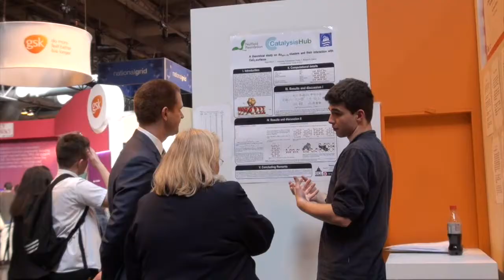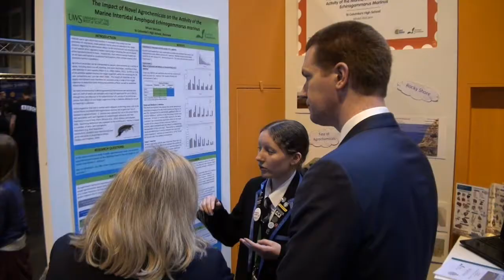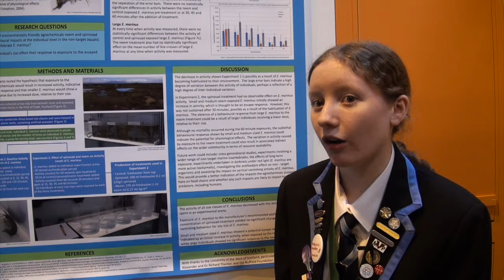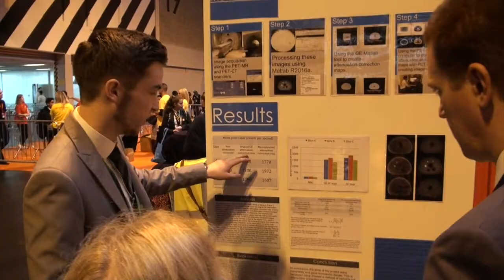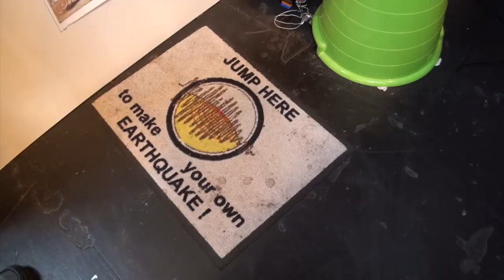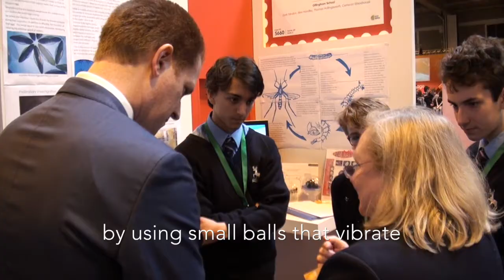Meet the Finalists for Rotary Prize for Medical/Scientific Advancement at Big Bang Fair 2017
Meet the finalists and winners of the Rotary Prize for Medical/Scientific Advancement at the Big Bang Fair 2017.

The Rotary award is made recognising the centenary of Rotary’s charity, The Rotary Foundation and Rotary’s ongoing campaign for more than 30 years to eradicate polio.